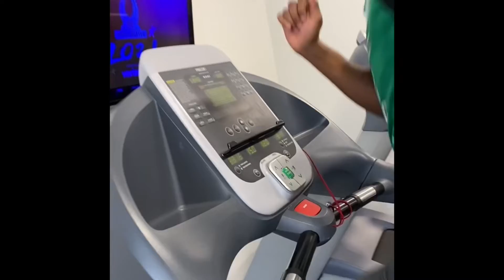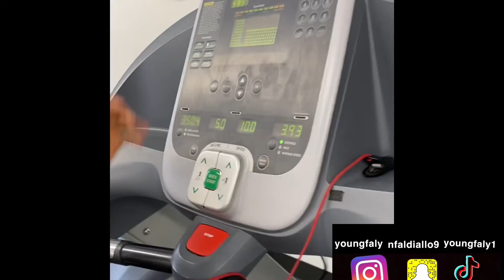Vlog - back to business (fitness test)😓 watch it to the end🔥 - youngfaly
Go listen to my boy song on all the Platforms⬇️

Album name: westside baby
Artist name: Slime Taiydoe